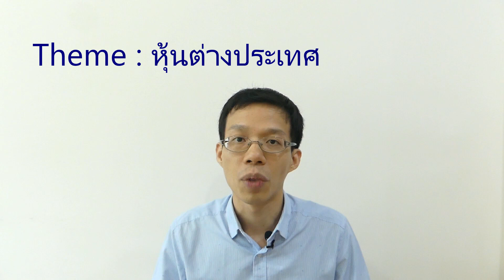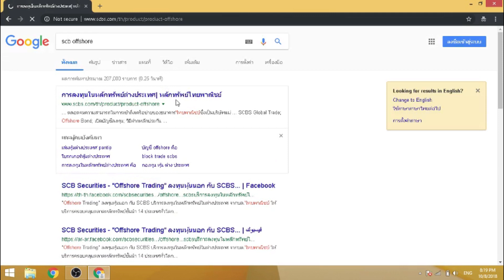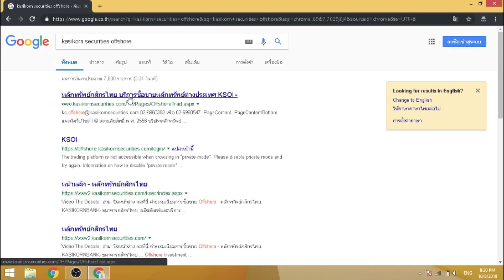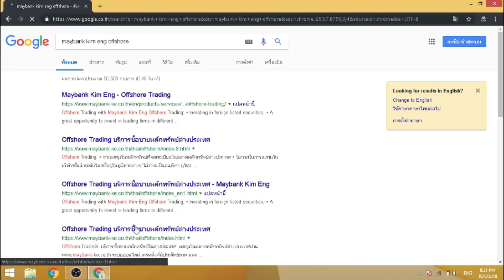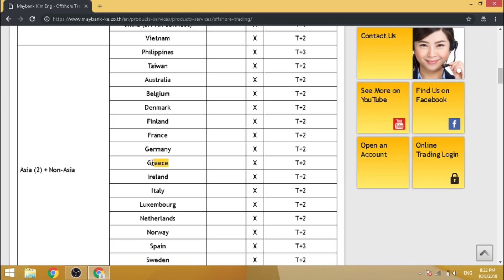เริ่มต้นลงทุนในหุ้นต่างประเทศอย่างไร?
ขออนุญาตอัพคลิปใหม่เกี่ยวกับ Theme หุ้นต่างประเทศ ซึ่งผมจะมาตอบคำถามในประเด็นเหล่านี้ :

1. ลงทุนในหุ้นต่างประเทศทำได้ด้วยหรือ? ซื้อหุ้นเป็นตัวๆ ได้หรือไม่? หรือต้อง
2. ลงทุนผ่านกองทุนเท่านั้น?
3. เปิดพอร์ตหุ้นต่างประเทศอย่างไร?
4. แต่ละโบรคเกอร์มีความต่างไหม?

อ่านบทความอื่นๆได้บนเว็บไซต์